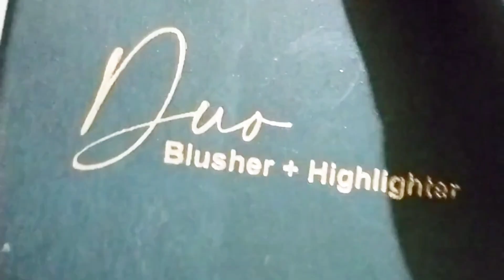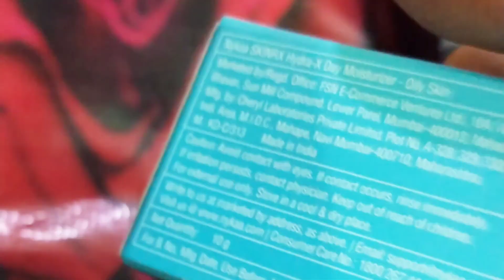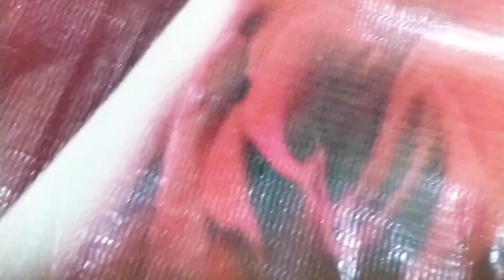How to make strobe cream at home/DIY strobe cream/বাড়িতেই তৈরি করে নাও strobe cream